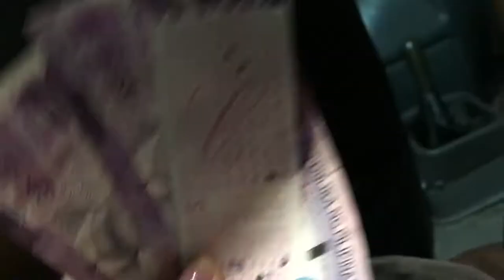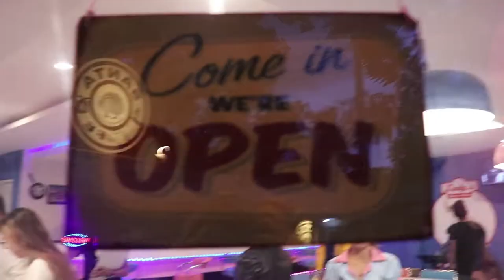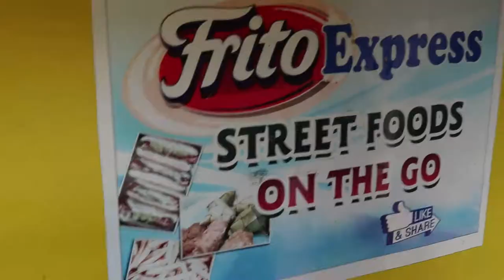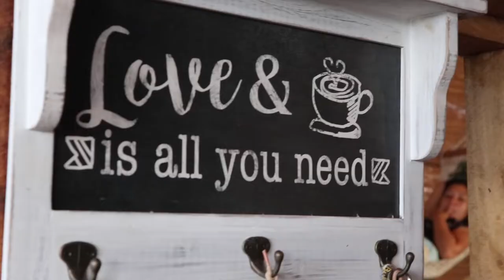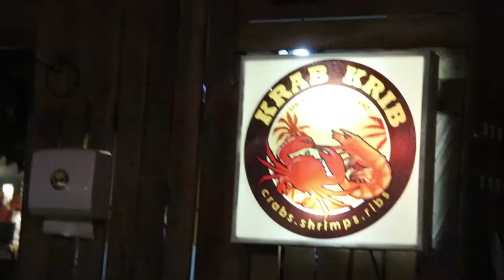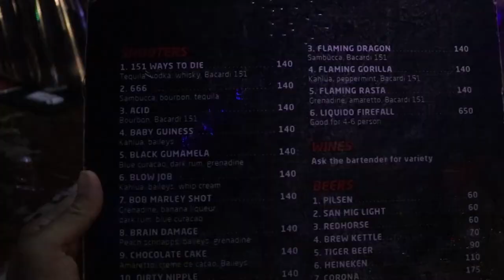Things To Do In Bantayan- Affordable Stays/ Eats/ Things To Do/ Instagram Worthy Spots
Let me know what you would want to see in the comments below!

Issaplease